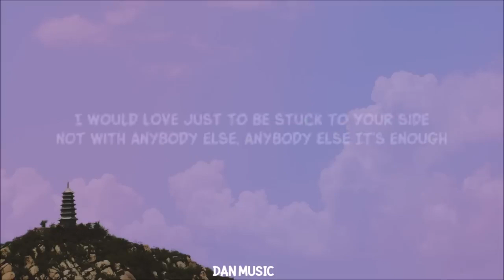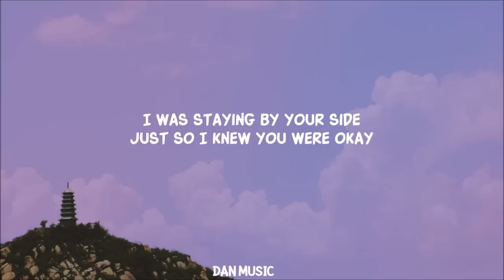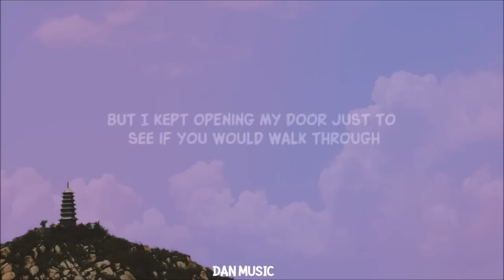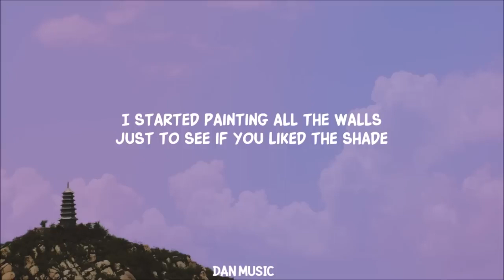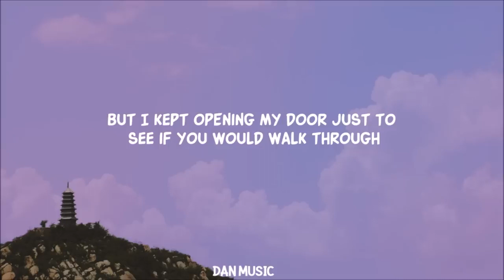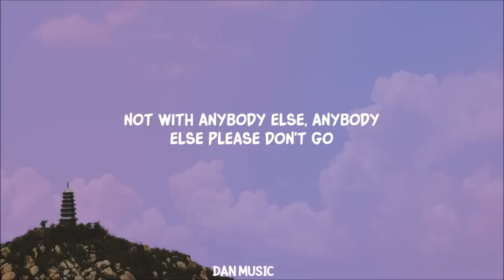Rex Orange County - THE SHADE (Lyrics) | [1 Hour Version]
I would yêu just to be stuck to your side Not with anybody else, anybody else lyrics tiktok song

[Chorus]
I would yêu just to be stuck to your side

[Verse 2]
Just so I could givе you some space
But I kept opеning my door

Lyric video for THE SHADE by Rex Orange County on Dan Music